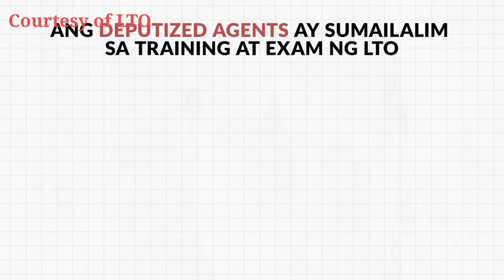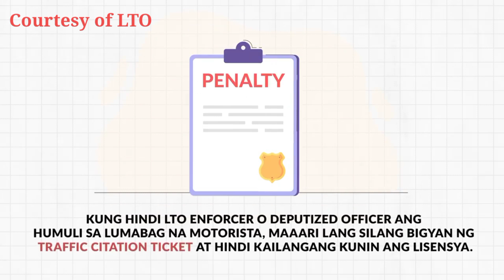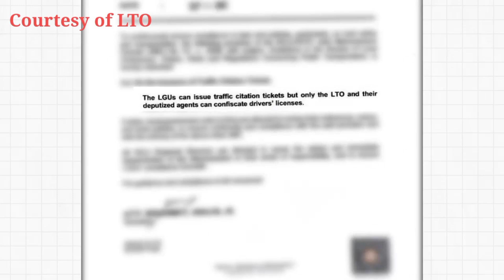Sino ang Pwedeng mag Kumpiska ng Ating Driver's License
LTO
MMDA
license
Bawal sa LTO
Huli ng LTO